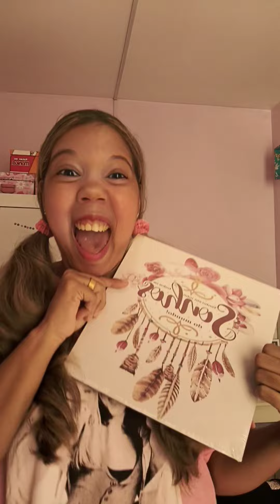Achados comedia humor